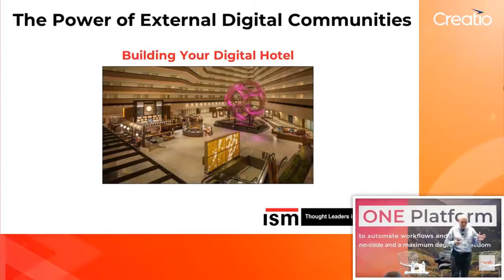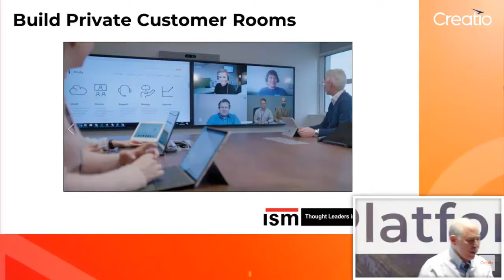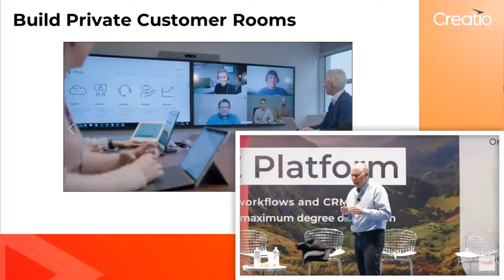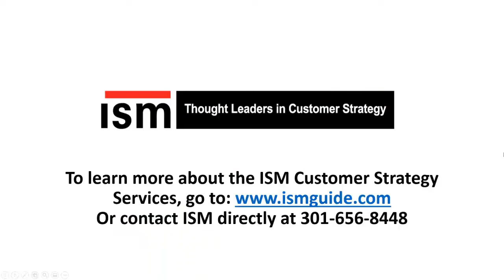Digital Communities - Digital Disruptor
At the May 27, 2022 Creato Conference, ISM's President: Barton Goldenberg discusses how Digital Communities are being leveraged as Digital Disruptors by companies to enhance customer engagement, lower costs, and grow revenues.